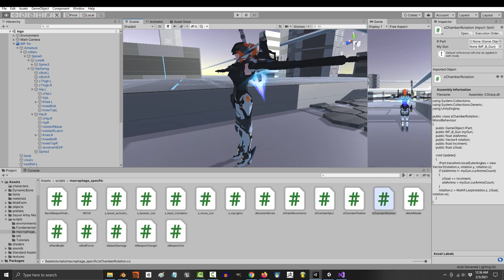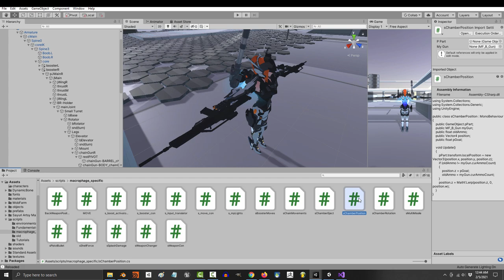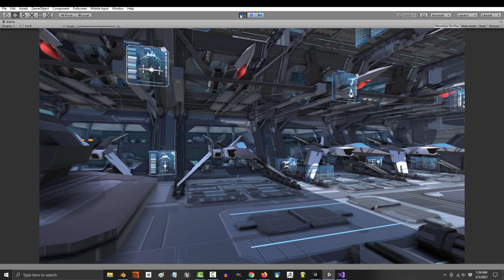Intro To Programming (For TOTAL BEGINNERS)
Before we dive into meat of the matter, I'd like to address those of you who may be afraid to try and learn Programming. There's nothing wrong with starting from the very bottom. So, I hope this video helps you relax and gain the confidence to give it a shot :)

If you enjoyed this video, I have a small 1$ Member perk available for anyone who would like to help us save up for Facial Motion Capture :) Once we have it, I'll teach everyone how to use it!

- Royal Skies -
I make no claim over the following footage as it belongs to their corresponding content creators and can be found below: